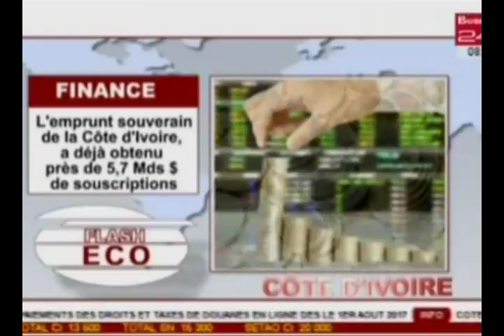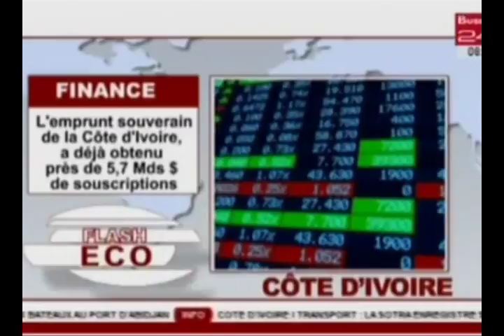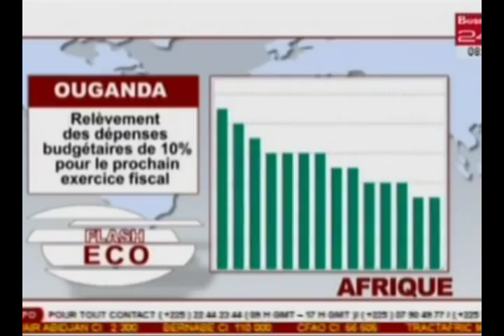Business 24 / Flash Eco | Edition du Lundi 12 Juin 2017